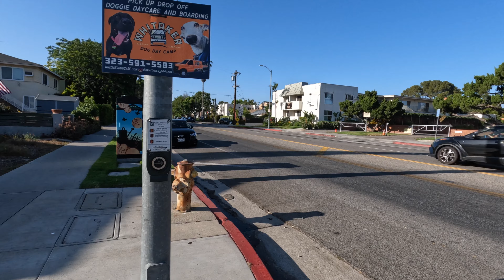[4K] Toluca Lake / Toluca Woods - Los Angeles, Burbank Walking Tour, San Fernando Valley, California